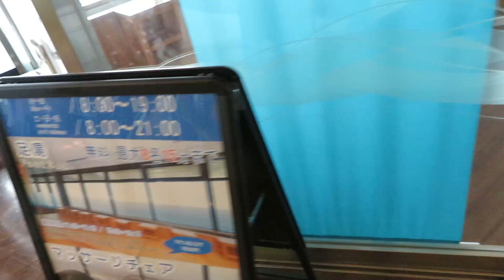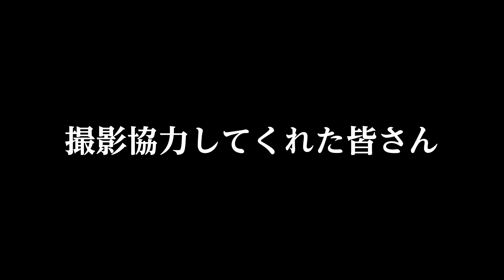【APSどうでしょう】サバイバルゲームフィールド『PARADOX』さんにて物販出店！フィールド内の様子もちょこっとアルヨ！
オリモトさんフィールド内撮影ありがとうございました！

▼X(旧Twitter)
＠yamanakawataru

▼ユーチューブライブ配信(ゲリラ、変更あり)
毎週月曜日21時～ブルズアイマッチ500
毎週水曜日21時～ブルズアイマッチ200